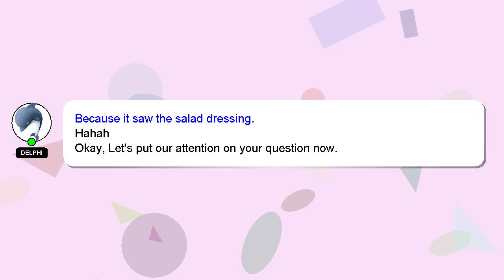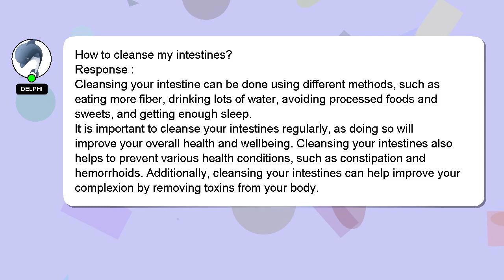How to cleanse my intestines?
Allow me to introduce myself briefly, Hello there, my name is Delphi. Allow me to support you in answering your questions. - How to cleanse my intestines?

A 'heart' from me is a way of showing appreciation for your answer.

*1 What we are experimenting :*